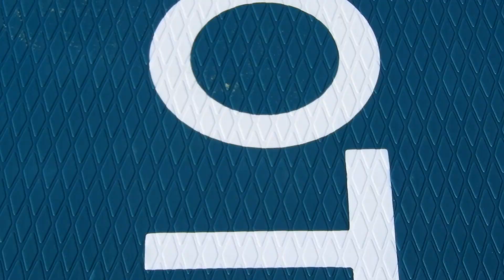STAND UP PADDLE OTAWA / IROKOI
Le stand up paddle gonflable Irokoi de la marque OTAWA est conçu pour le rider débutant. Polyvalent, il est adapté aux randonnées régulières sur eau vive ou calme. Le SUP Irokoi convient aux gabarits allant jusqu'à 95 kg. L'Irokoi a été conçu avec la technologie Dropstich® qui permet au sup gonflable de conserver sa forme même en étant gonflé à une pression élevée (15 psi). Sa polyvalence vous permet de naviguer également en eaux peu profondes telles que les rivières, bords de mer, lacs…

Oviala, c'est LA marque de Mobilier Outdoor qui permet de se sentir bien chez soi, aussi bien dehors que dedans, quel que soit son style, son budget ou l'espace dont on dispose.

Salon de jardin / Ombrage / Bain de soleil / Décoration / Aménagement extérieur / Occultation / Spa / Paddle et bien plus encore…

On vous garantit :
→ Des frais de port offerts toute l'année (France métropolitaine hors Corse)
→ Des prix justes qui correspondent au niveau de qualité et de finition de chaque produit
→ Un service Relation Client réactif et performant, que ce soit avant, pendant ou après l'achat

On a hâte de vous rencontrer !